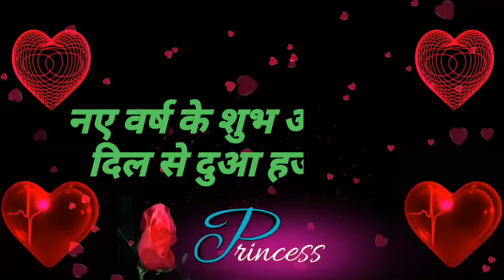Happy new year status..whatsapp status greeting message.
Good morninh dear friends...Sweet beautiful whatsapp status greeting message..